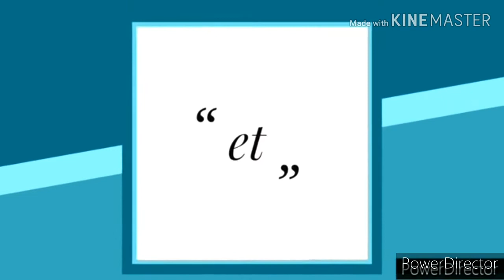DONALD TRUMP MARE FACHE AK OMS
Prezidan Etazini an Donald Trump fache ak OMS. Li kritike OMS anpil.